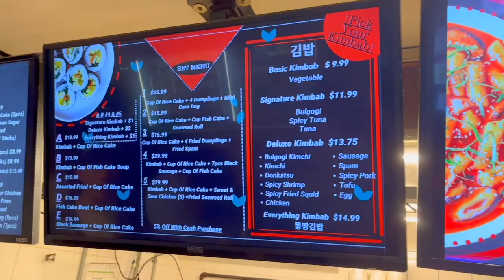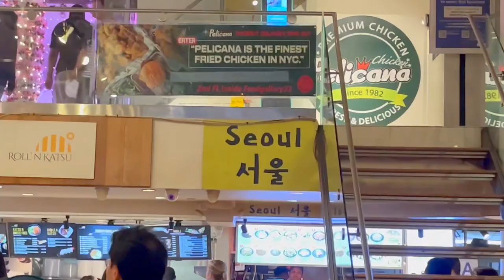Korean Town Eating Trip | School Friday